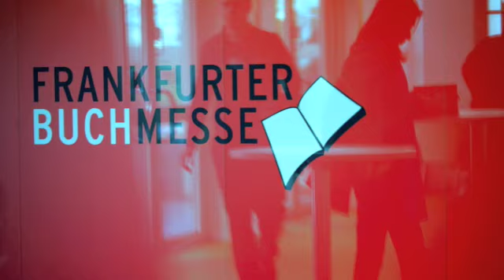2009 Buchmesse Interview - Hella von Sinnen (DEUTSCH)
Hella von Sinnen outet sich auf der Frankfurter Buchmesse als Donald Duck-Fan. Hella und Donald, das ist eine Liebesbeziehung, die vor 47 Jahren begann, als Mutter von Sinnen Hellas Kinderstuhl mit Duck'schem Dezifix beklebte. Duck'scher Nippes und Comics von Carl Barks - danach ist die Komödiantin auch heute noch süchtig.